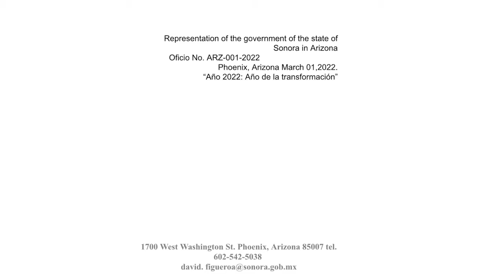Lazos Sonora - Arizona: Sólidos pese a posturas y efectos de la guerra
Los efectos de la guerra Rusia VS Ucrania son reales y ya se recienten fuerte aunque pareciera que estamos muy lejos, no es así, hoy la economía en el mundo está globalizada, sin embargo a nivel local la relación Sonora Arizona es muy sólida, pues data de 1959 y no ha mermado el interés mutuo y la voluntad de seguirnos viendo como buenos vecinos, aseguró el representante de la Comisión Sonora-Arizona David Figueroa Ortega.

Por el contrario, añadió, hay un convencimiento de que debemos fortalecernos ante los nuevos retos mundiales. Ha afectado y mucho en el tema económico la guerra, especialmente en Arizona por el precio de la gasolina y energéticos que ha impactado a Estaos Unidos; pero la relación con Sonora es firme y muestra de ello es que esta semana inauguramos las Oficinas de la Ciudad de Phoenix en Hermosillo, para que ellos se sientan en casa y estén aquí de manera permanente haciendo negocios y generando oportunidades para nuestro estado.